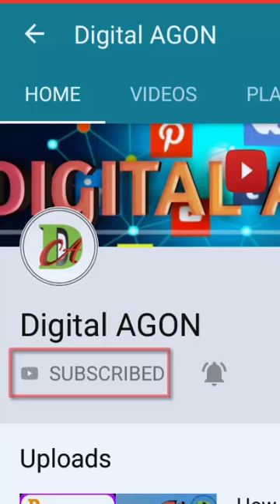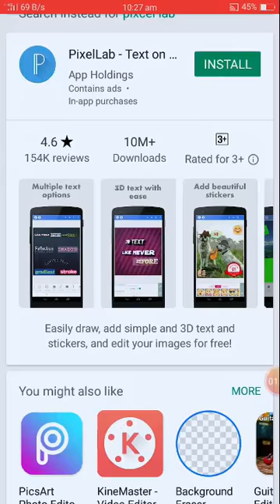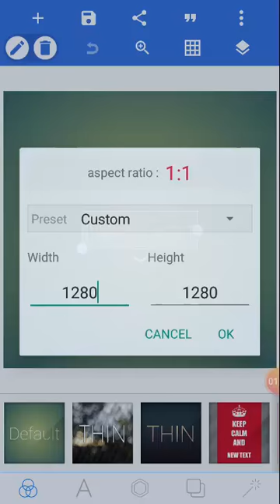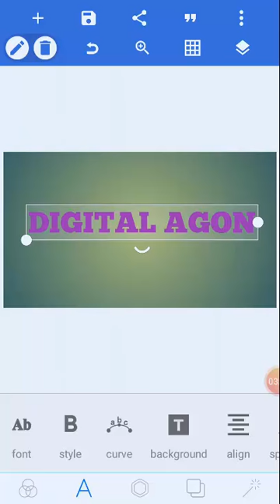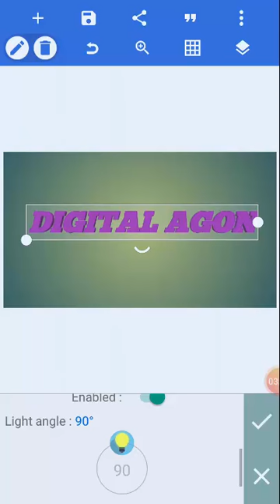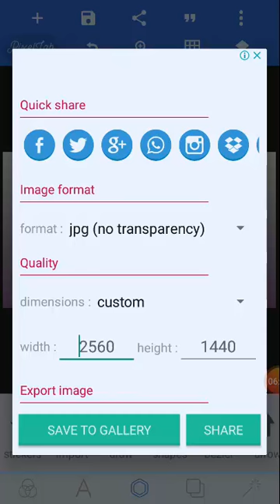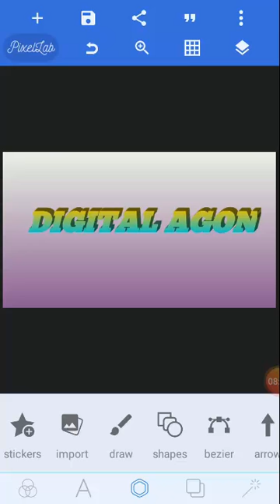How to Logo Design YouTube Channel Thumbnail Banner Art Create through Pixcel Lab.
How to your youtube channel's logo design thumbnail create and banner art & your website logo design all projects very simpley completed on pixcel lab app through.